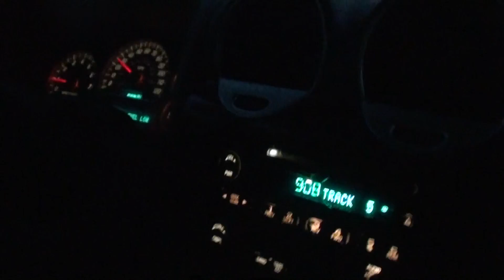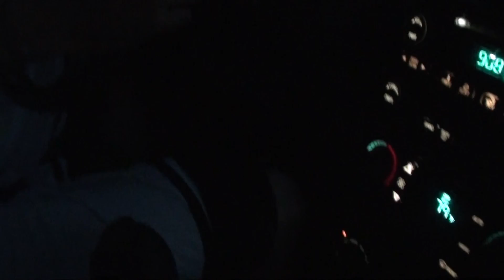Shakazulu TV: 20 Questions with D-Rek/T-Weezy